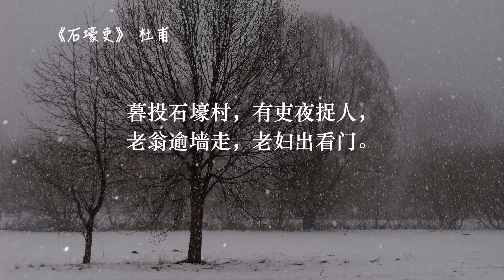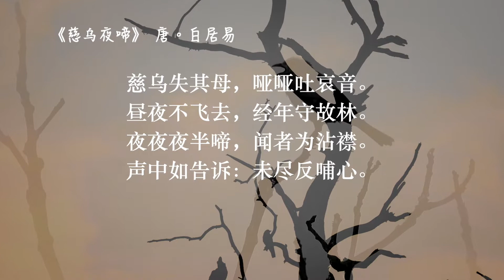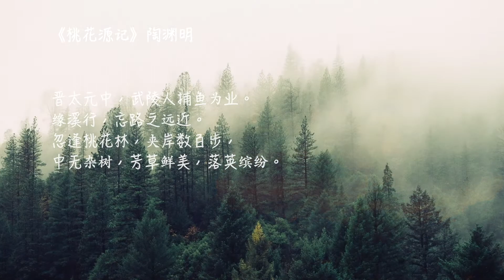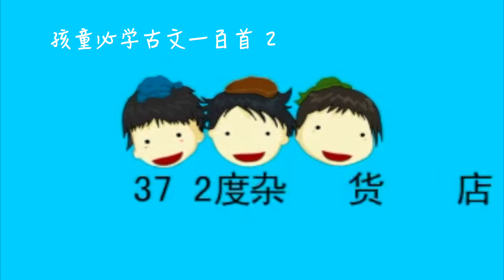试听版 82 孩童必学古文一百首 2 《醉翁亭记》、 《归去来辞》 、 《石壕吏》 、《慈乌夜啼》 、 《湖心亭看雪》 、《爱莲说》 、《习惯说》 、《桃花源记》、《吕氏春秋·去私》、 《卖花女》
孩童必学古文一百首2 （简体）
11《醉翁亭记》宋。欧阳修
12《归去来辞》 东晋。陶渊明
13《石壕吏》 杜甫
14《慈乌夜啼》 唐。白居易
15《湖心亭看雪》 张岱
16《爱莲说》 北宋。周敦颐
17《习惯说》 清。刘蓉
18《桃花源记》陶渊明
19《吕氏春秋·去私》
20《卖花女》刘大白

37.2度杂货店 Youtube 粉丝大优惠
每月RM 10（視各國而異）
獨家享看：